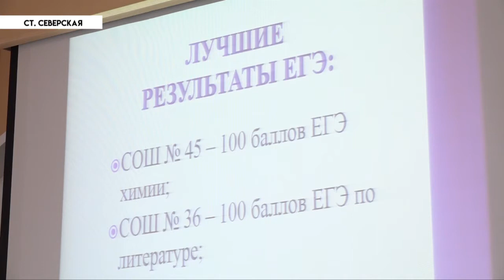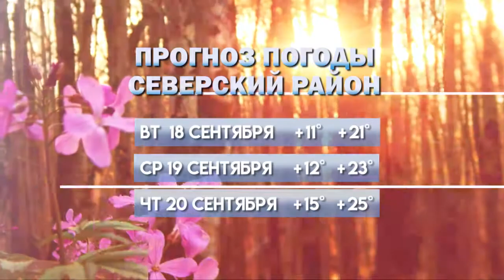НОВОСТИ Северского района - 17 Сентября